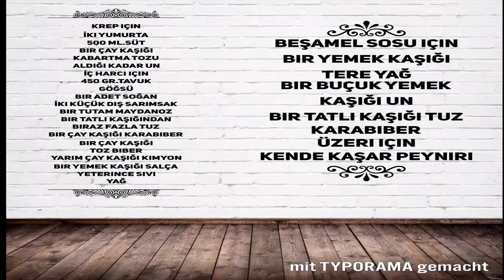Beşamel soslu tavuklu krep(fırın yemekleri)